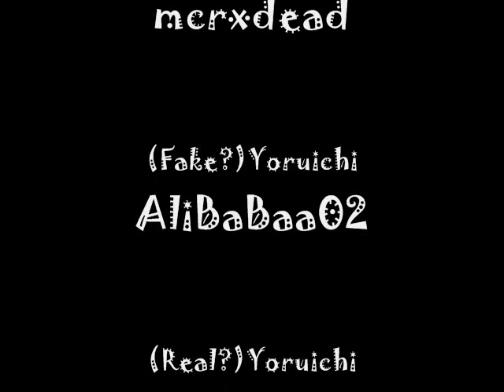Fake Yoruichi?!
Soi Fon and Yoruichi were hvaing a moment then were interrupted by someone who claims THEY are the real Yoruichi?  Watch the drama unfold in this video!